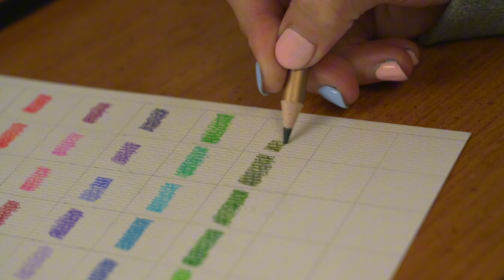Unbox & Swatch watercolor pensils from Master's touch